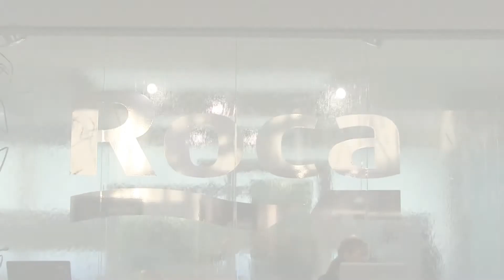Cersaie2010| Channelbeta_ Roca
Channelbeta presente al Cersaie 2010, ha selezionato un numero ristretto di aziende ritenute tra le migliori nella ricerca e nello sviluppo dei propri prodotti.